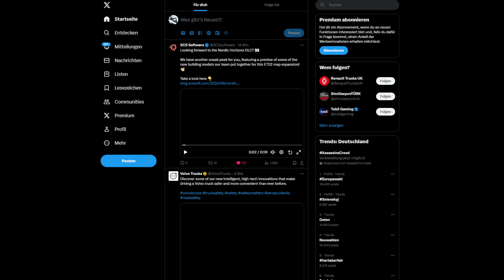ETS2 Nordic Horizons DLC NEWS 🚨 Neue Assets und Gebäudemodelle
Euro Truck Simulator 2 ist eine LKW-Simulation, die von dem Spieleentwickler SCS Software entwickelt und veröffentlicht wurde und auf Windows, Mac OS X und Linux läuft. Das Spiel wurde am 19. Oktober 2012 veröffentlicht und ist ein direkter Nachfolger von Euro Truck Simulator aus dem Jahr 2008.

⬇ Meine PC Komponenten ⬇
✅ Headset: Logitech G PRO X Gamer